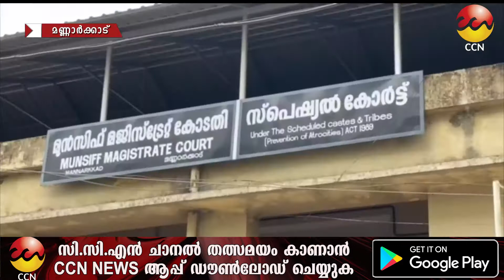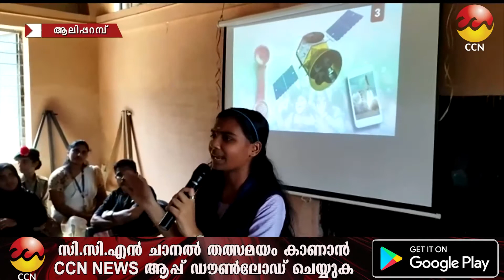20/08/2022 ന് CCN ന്യൂസ് സംപ്രേഷണം ചെയ്ത വാർത്തയുടെ പൂർണ്ണരൂപം